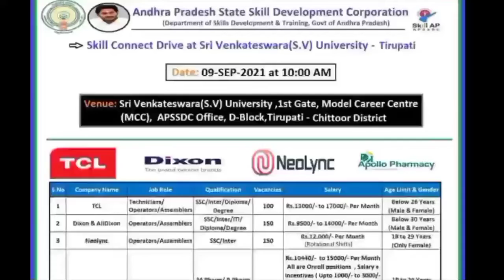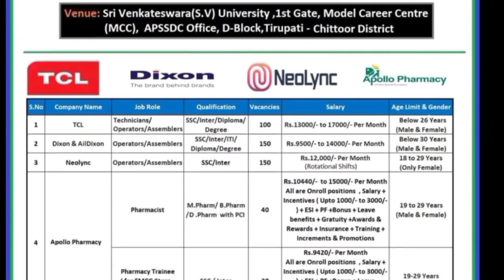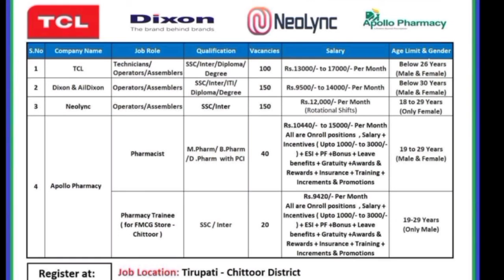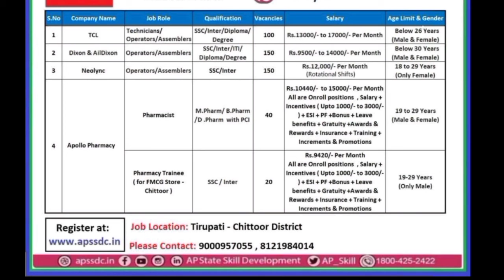Job Drive at Tirupathi || Ap Jobs In telugu || Chittor District Jobs in telugu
Job Drive at Tirupathi

Bring all your documents xerox

aadhar, bank account marks memos